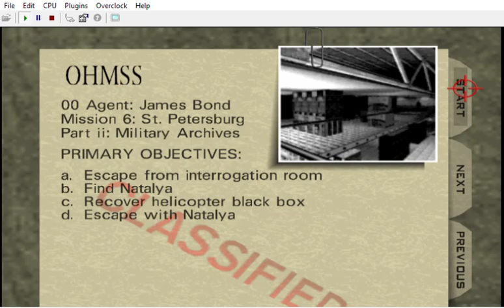{ * WIP * Only textures & quotes rn | OG objectives | Bloody Mary: Ladies' Night: F9: Archives }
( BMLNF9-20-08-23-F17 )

CREDITS:

Game by: Rareware
Mod by: kawamikaze
Version: ?
Status: INCOMPLETE

DUBBERS:

G10: Duke Nukem: Jon St. John ( DUKE NUKEM 3D )

Johnny Thunder:
Colt Single Action Army, bed prop
CrashOveride's customs:
Wreck's customs:
Perfect Dark:

MUSIC
OG & CHLindin